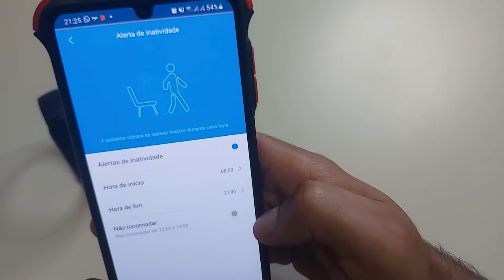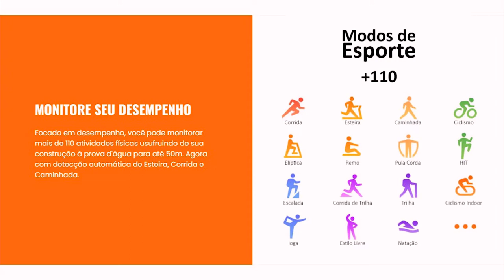Mi Band 6 Vale a Pena Comprar em 2022?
✔️✔️COMPRE O MI BAND 6 EM LOJAS QUE INDICO ⬇️⬇️

AmazonBR
Xiaomi Mi Band 6 Original - Versão Global ➽
Xiaomi Mi Smart Band 6 - Versão Chinesa ➽

Mais de 7 Funções da MI BAND 6 / Desvendandando Todas as Funções da MI BAND 6 - Parte 1 ➽

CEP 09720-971